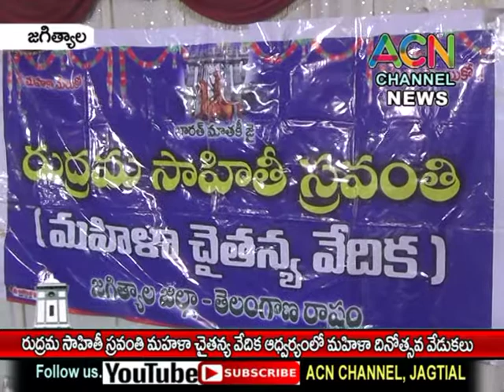జగిత్యాల : రుద్రమ సాహితి స్రవంతి మహిళా చైతన్య వేదిక ఆధ్వర్యంలో మహిళా దినోత్సవ వేడుకలు